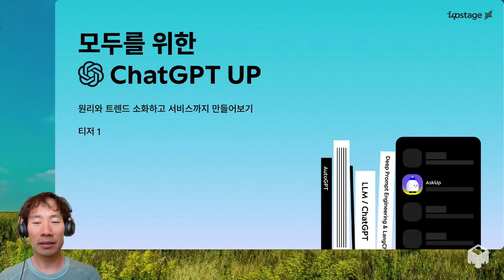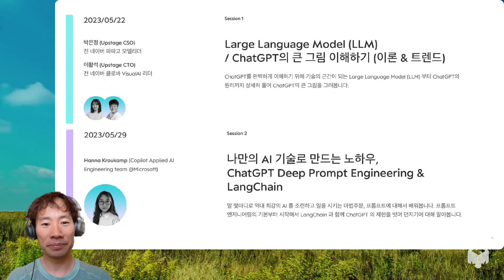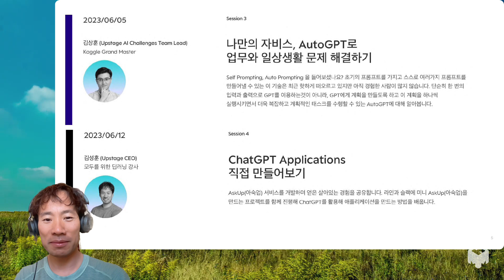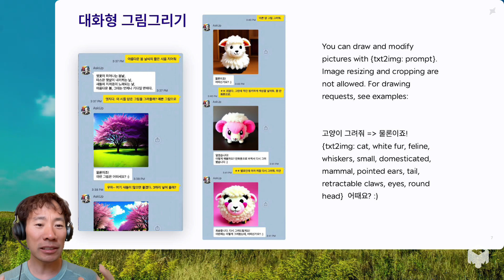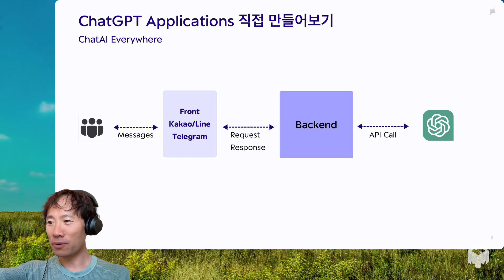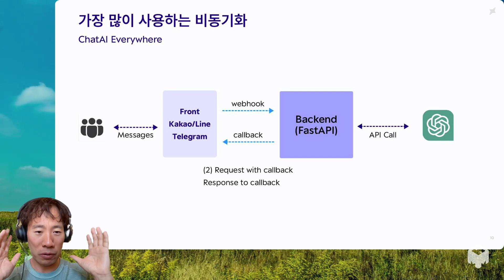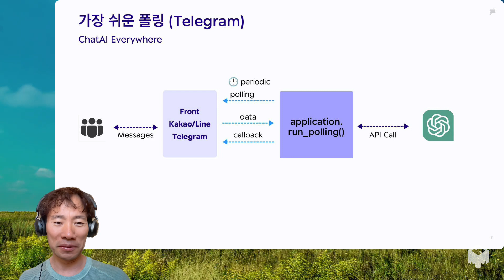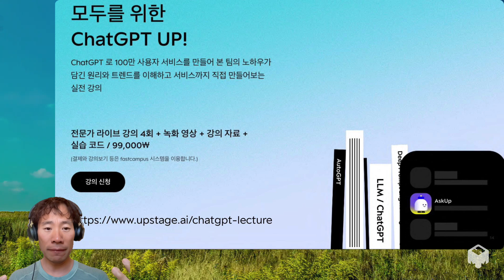모두를 위한 ChatGPT UP! 강의를 소개합니다! (Teaser 1) - 모두를 위한 딥러닝 강사, Upstage CEO 김성훈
ChatGPT 로 100만 사용자 서비스를 만들어 본 팀의 노하우가 담긴 원리와 트렌드를 이해하고 서비스까지 직접 만들어보는 실전 강의
- 전문가 라이브 강의 4회 + 녹화 영상 + 강의 자료 + 실습 코드 / 99,000₩

(결제와 강의보기 등은 fastcampus 시스템을 이용합니다.)